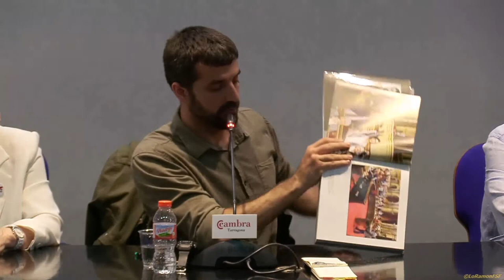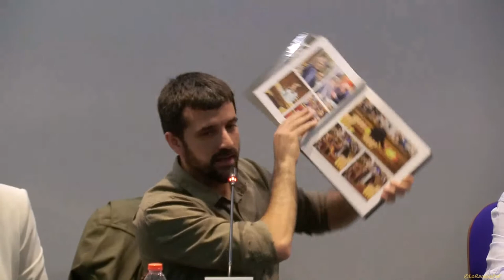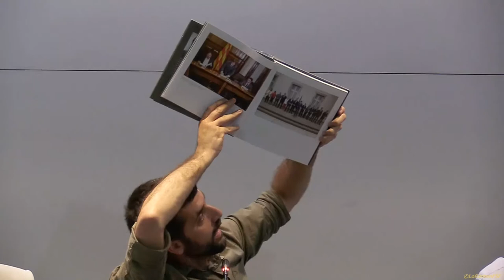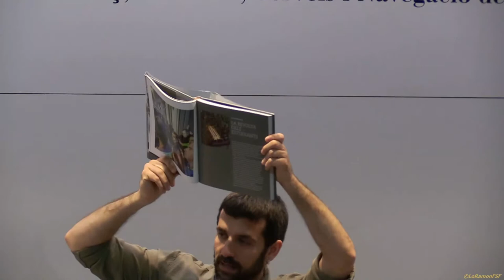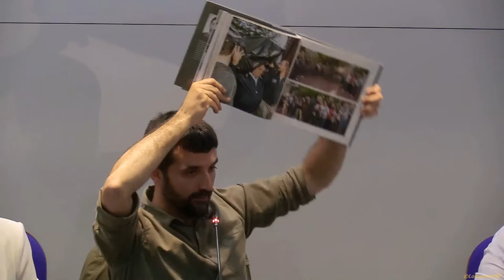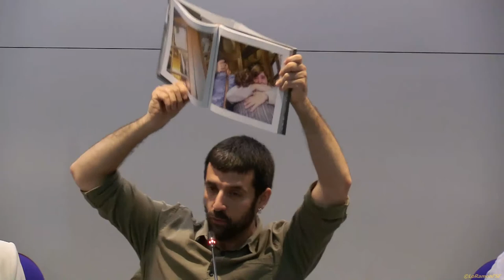A Tarragona Presentació de DIES QUE DURARAN ANYS. Llibre de Jordi Borràs.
Càmera de Comerç

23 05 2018